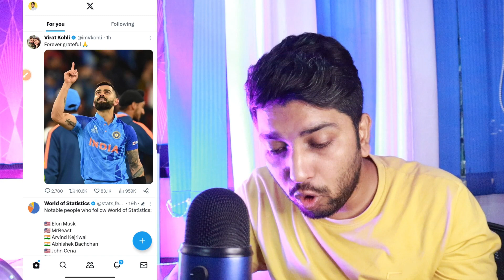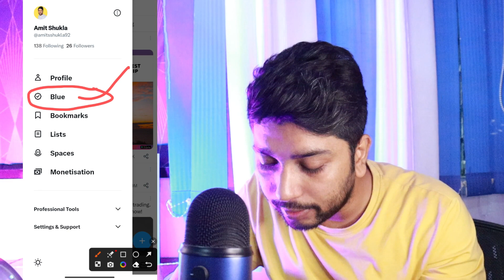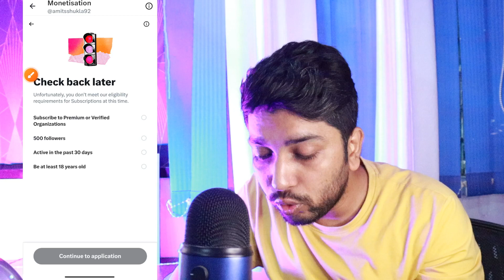अब Twitter से कमाओ लाखों 🔥 | Twitter monetization kaise kare | Twitter Monetization Program Launched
Today i am going to tell you about twitter monetization program.

QUERIES SOLVED